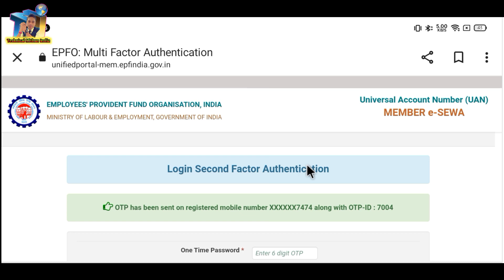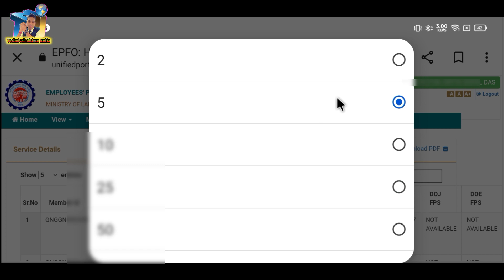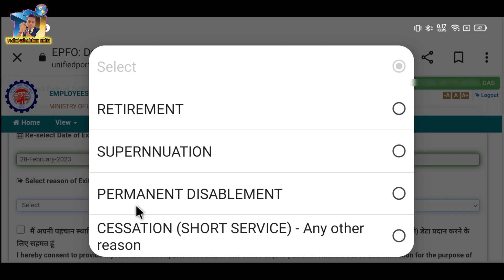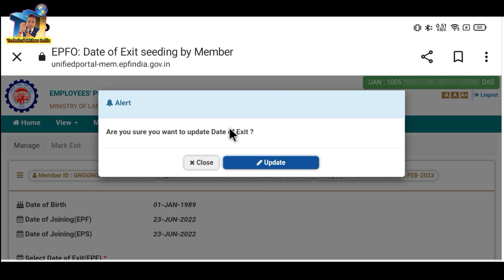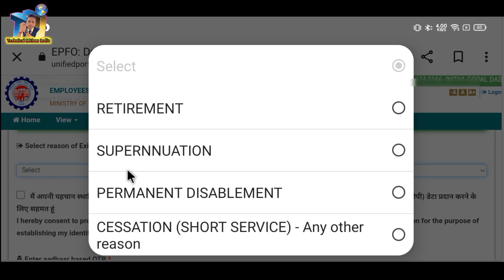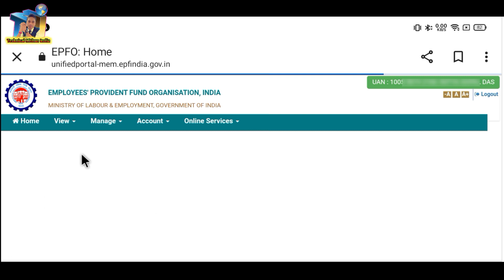PF Date of Exit Latest Process | how to update date of exit in epf without employer | PF Reason date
date of exit not updated on uan portal
how to update date of exit in uan portal online
uan date of exit
mark date of exit
update date of exit 2022
pf withdrawal process online
doe not updated in epf

mithun das